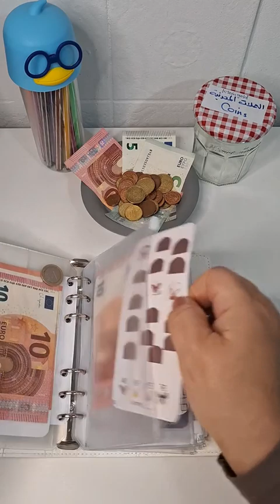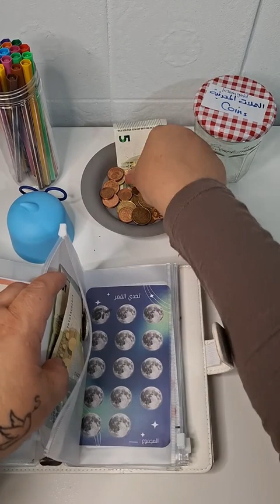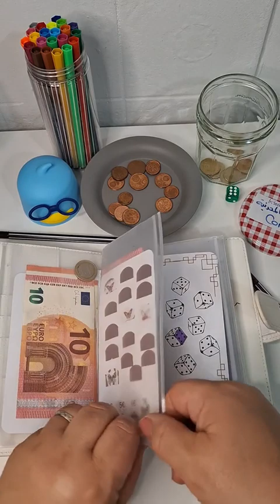تحديات التوفير-التوفير-الميزانية- saving challenges - sparspiel